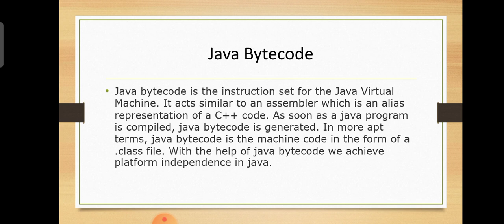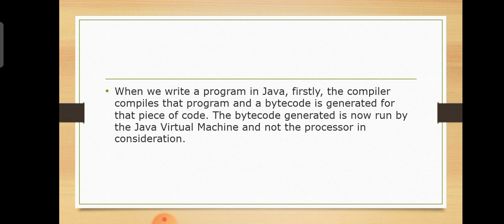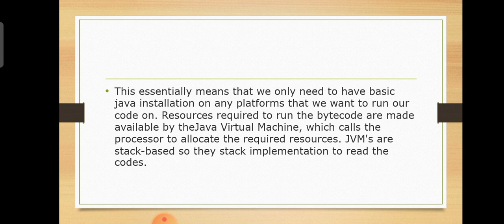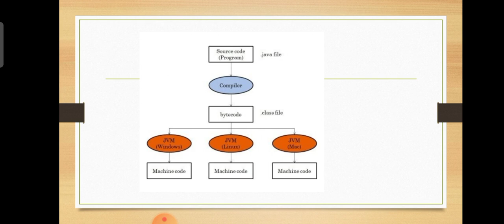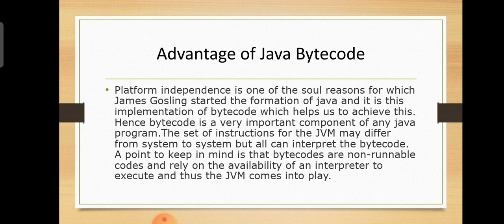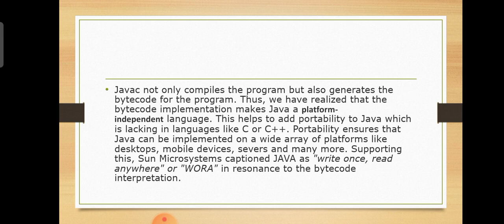Bytecode | Java bytecode | OOP | Malayalam Tutorials